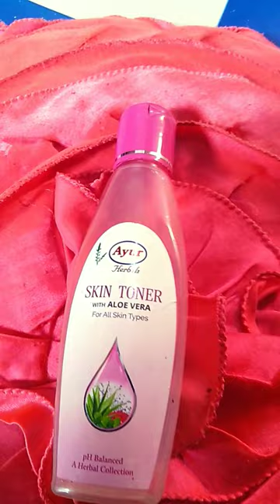ayur herbal skin toner ke fayde